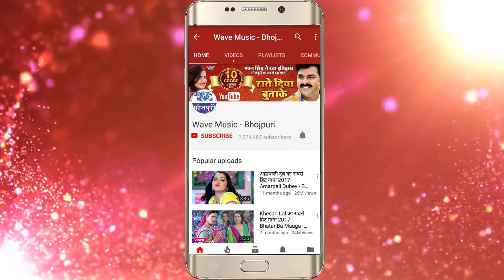भोजपुरी का नया गाना 2018 - Holiya Me Sab Hamar Dehiya Nihare - Ram kumar - Bhojpuri Holi Songs 2018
Album :- Tohar Holi Me Khulal Rahela Khajana
Song :- Holiya Me Sab Hamar Dehiya Nihare
Singer :- Ram kumar & Mannu Pandey
Lyrics :- Ajay Kumar
Music Director :- Max Studio